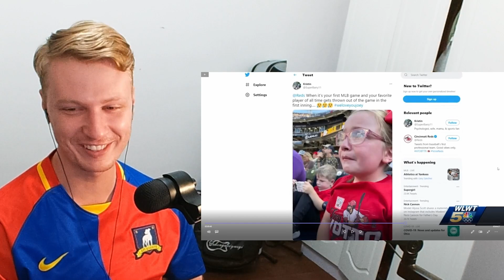The Most interesting Man In Baseball | British Reaction